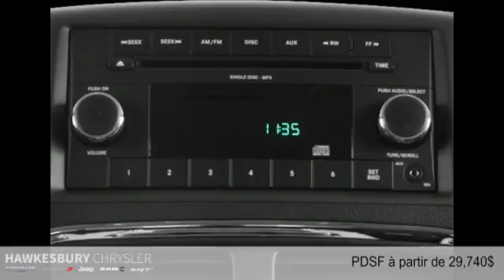Dodge Grand Caravan 2016 à Hawkesbury (près de Gatineau et Ottawa)